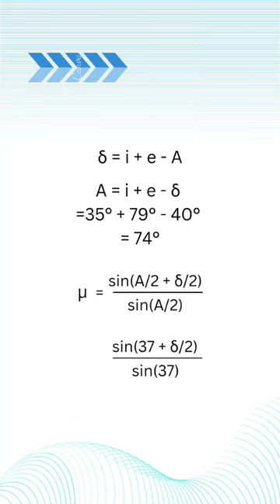Previous Year JEE Mains Physics Questions Solved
maya bhai ahir status
neetprep
abp ananda
Last 28 days
afghan hound
bear vs tiger real fight
bovwithuke face reveal
cengage review nishantjindal
chemistry marks distribution class 10 ic.
doctor motivation
drama explained in hindi
earthquake in delhi ncr now
ek meter me kitne inch hota hai
elevated fortuner status
elvish yadav
god of organic chemistry
gulzar song
how to make journal
how to make poha
human reproduction revision
it bombay
jee tips
iit motivation
jee wallah
jemimah rodrigues
kb 44 song
kenkhenh 8038
kinematics pyqs neet
lamborghini gallardo spyder
master movie
mehman song
merchant navy after 12th
movie explain
movie new
nani teri morni aaja
neet mock test
pakistani award show 2022
petromax kannada movie
pokemon go tips and tricks 2023
pokemon unite live
pw
pratik maheshwari
pw fight
regelation
saad qureshi
sankalp
samosa chat
semiconductor by alakh pandey
short video
shy styles vlogs
spice limit
trick to learn periodic table 1 to 20
tui tui
tu ruk zara farm mein status
unit and measurement class 11
wife and husband relationship
koi baat bigad jaye lyrics
motivational video vishwas nangare patil